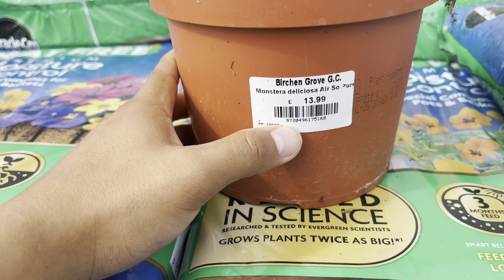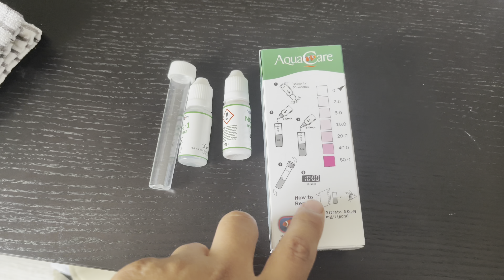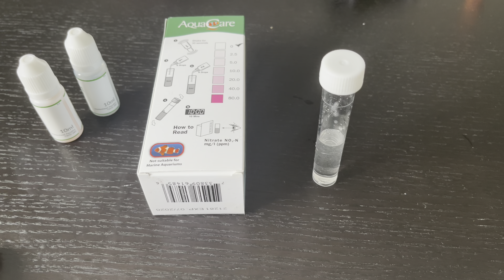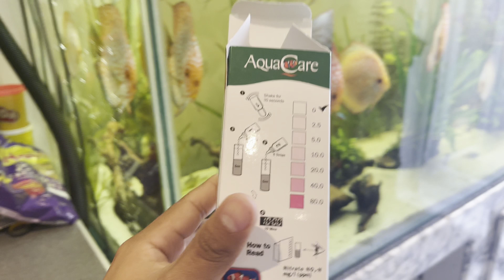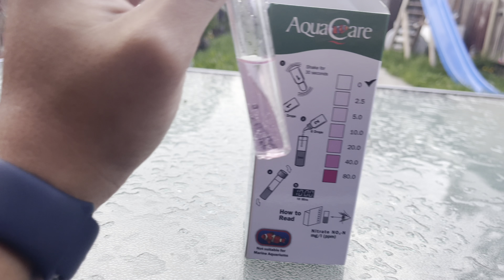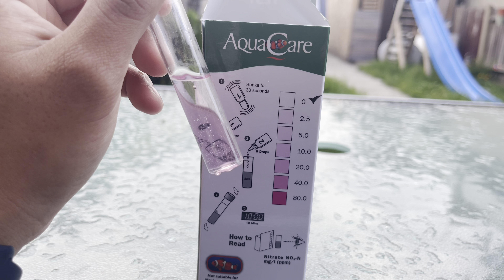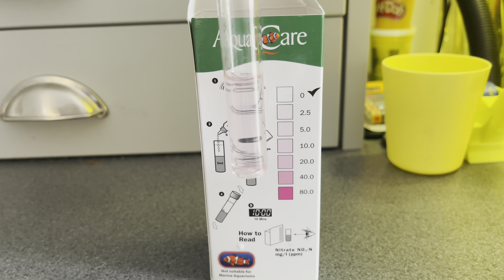Nitratos fuera del acuario naturalmente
Añadiremos una planta terrestre para quitar nitratos del acuario!!
Monsterra deliciosa O Costilla de Adán